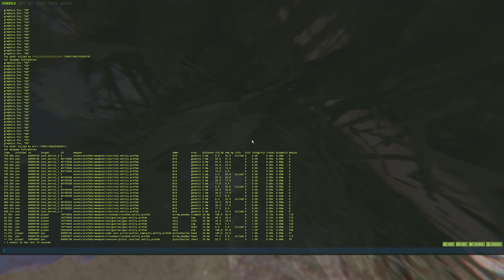RUST生存 - 我單人反擊正在被炸的鄰居家